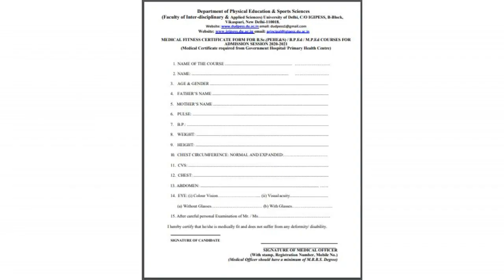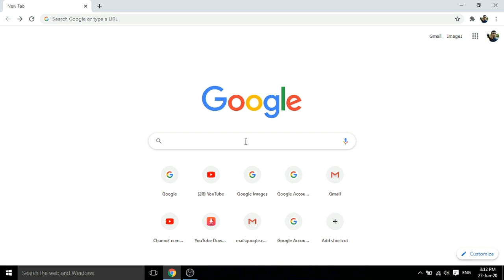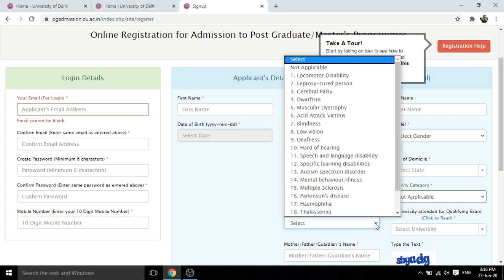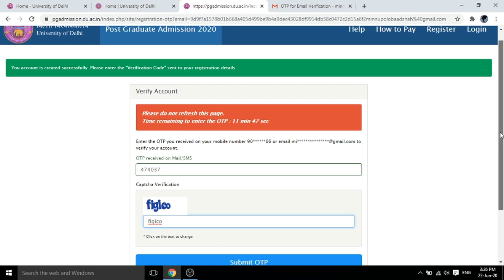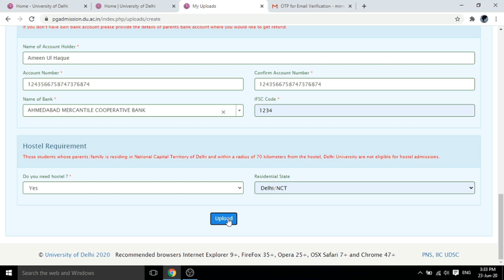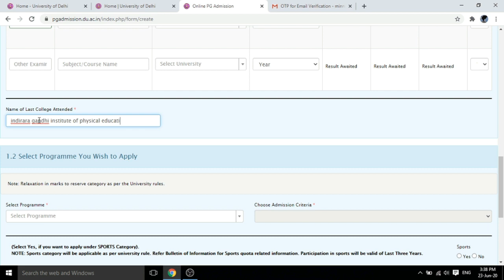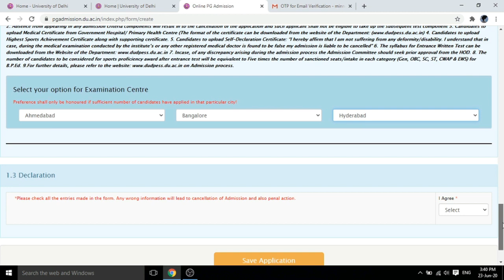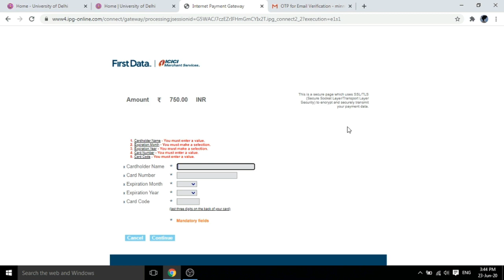How To Fill Online Registration Form | IGIPESS (DU) | B.P.Ed./M.P.Ed./B.Sc.| Medical Certificate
In this video I will tell you how to fill IGIPESS (DU) B.P.Ed./M.P.Ed./B.Sc. PE, HE & Sports Registration Form on DU ofiicial website. I will also tell about the Medical Certificate Proforma which you will require while filling online Application Form.
To Fill Online Application/Registration Form click on the following link:
(1) For B.Sc PE, HE & Sports
(2) For B.P.Ed./M.P.Ed.